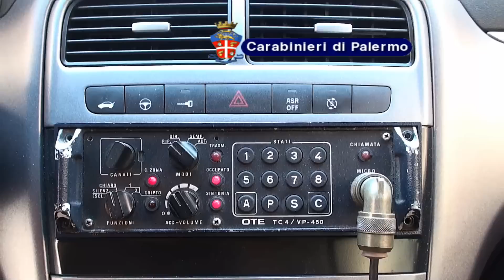Palermo, rapina in tabaccheria